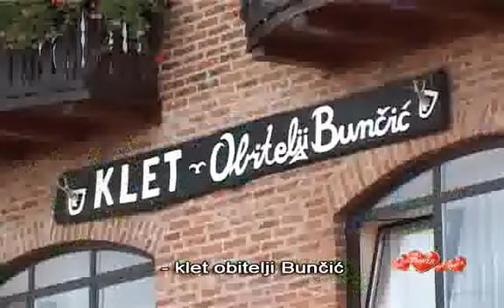Zagreb u srcu Europe 49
U ovoj epizodi pogledajte: Restoran Bunčić, Victor concept store, Münchenska škola u Umjetničkom paviljonu, Restoran Leonardo, Dvorac Bežanec, Povijesni muzej- Uspomene na jednog Bana, Vinske večeri u Esplanadi, Apartman „L"...